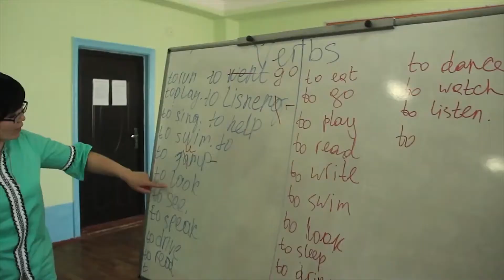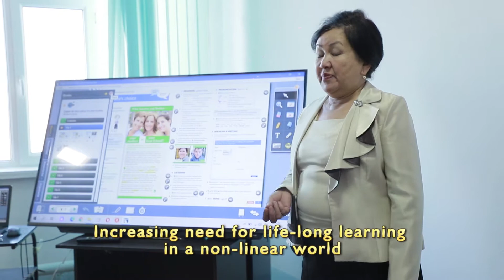NEW WAY, NEW TECHNOLOGIES!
OshTU prepares the best people who will conquer the world in the future with their knowledge and experience.